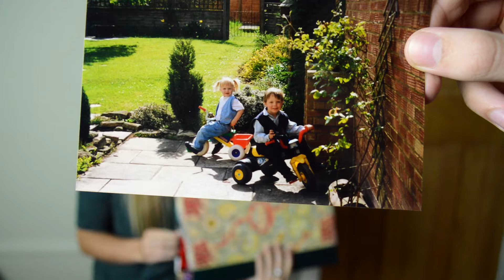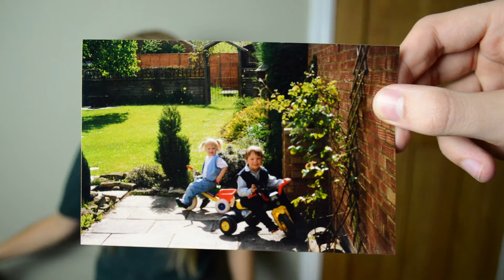Family Ties (SiblingTag)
This is Catriona. She's been in Australia for the last year so we thought we'd embarrass her as only a brother could. This is... 'Family Ties.' SiblingTag.

MUSIC

GEAR

Nikon D3200

RODE Microphone

FOLLOW THE ROGUES